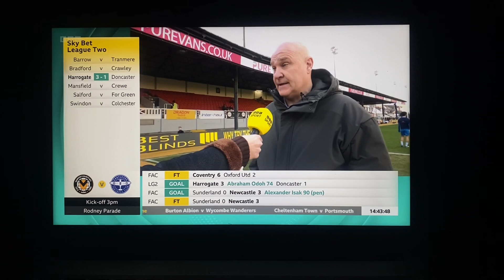BBC Final Score - Saturday 6th January 2024